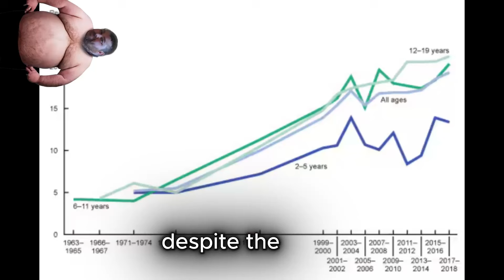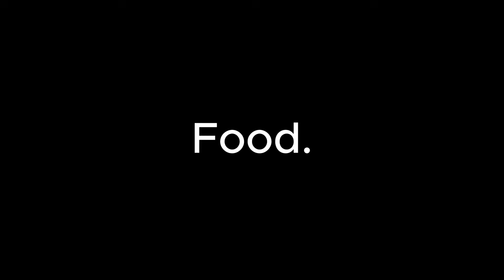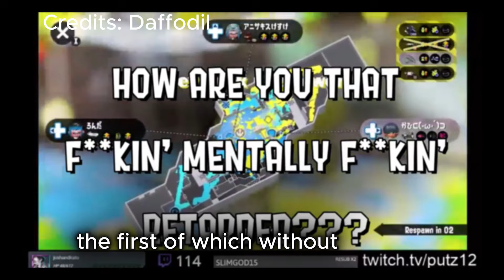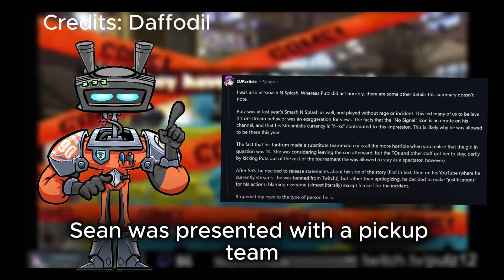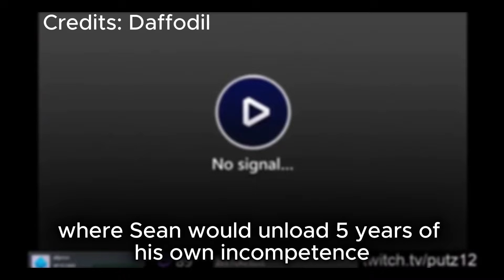The Biggest Splatoon Crybaby | Putz12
Thumbnail Art By: Brain Blips

BIG SHOUTOUT TO ANOTHER FANTASTIC CREATOR! IF YOU LOVE SEEING ARAKIN LOSE, PLEASE CHECK OUT OCD GAMER!

Unfathomably Stupid Content that makes me feel better about life and hopefully the same for you. Try Not to Laugh

Thanks so much for checking out the video!